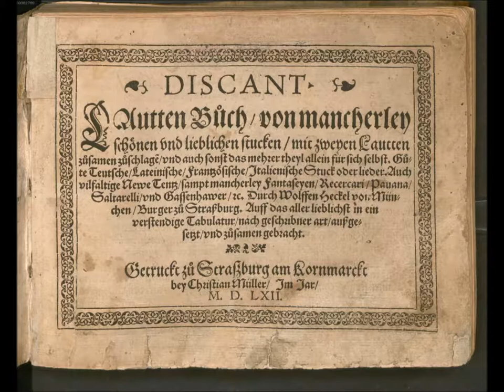Il estoit une fillette, Hans Jacob Wecker (1562), d'après Janequin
Chanson bien connue de Clément Janequin, adaptée pour 2 luths acordés à une quarte d'intervalle par le luthiste suisse Hans Jacob Wecker. De cette publication ne subsiste que le livre de luth ténor (1552) mais par chance un autre luthiste strasbourgeois, Wolff Heckel, en a "piraté" une bonne partie dans sa publication de 1562, ce qui nous permet de restituer cette pièce aujourd'hui !
Par A Due Liuti : Jean-Marie Poirier et Thierry Meunier, luths renaissance.